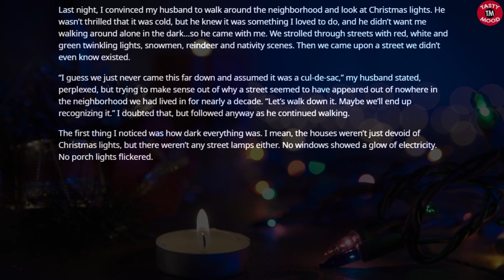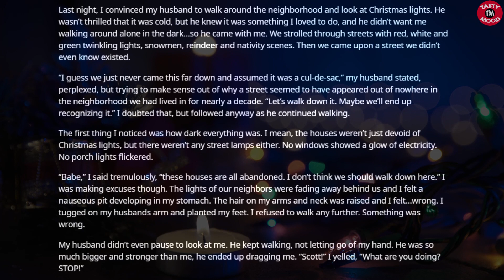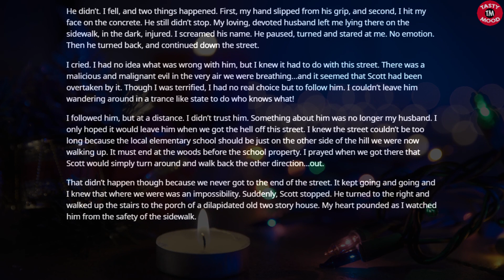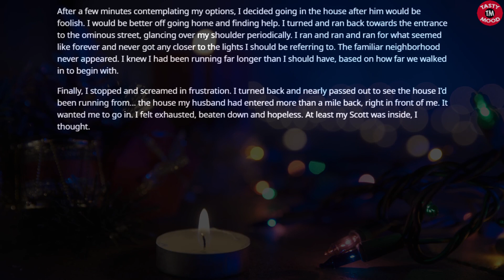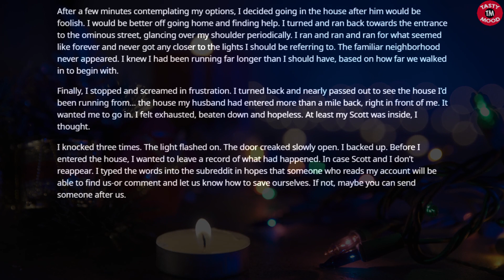Christmas Light [ask reddit stories | creepypasta | r/askreddit | reddit scary stories]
►  reddit stories : Christmas Light [ ask reddit stories | creepypasta  | reddit scary stories | reddit stories | horror stories | serious | nosleep story | ask reddit | askreddit creepy | askreddit scary | best of reddit stories | creepypasta stories | scariest  |  askreddit | r/askreddit | nosleep | updoot reddit | audiobook ]
► Creepypastas are the campfire tales of the internet. Horror stories spread through Reddit r/nosleep, r/askreddit, forums and blogs, rather than word of mouth. Whether you believe these scary stories to be true or not is left to your own discretion and imagination.
► Has something happened to you? Share your best stories about this post / topic in the comments below!
Check out all of the other videos on the channel!
► I make Ask Reddit videos to cover the best posts on Reddit for you. I make high quality content that reads the posts for you with text to speech videos. I make brand new r/AskReddit videos everyday, or at least try to! Here you will see the best posts and comments across Reddit.